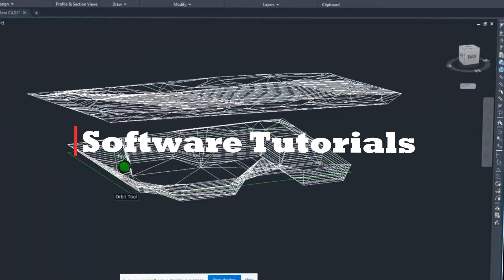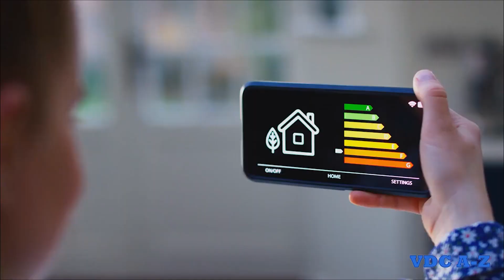Virtual Reality For Construction Explained - Overview, Applications & Benefits For VDC & BIM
This video covers the various applications of virtual reality for BIM and VDC. We will review how virtual reality is transforming the construction industry.

The purpose of this channel is to help those who are interested or participating in VDC/BIM careers to achieve their potential! Our goal is to cover everything a person needs to know to be a successful VDC/BIM engineer. We offer software tutorials, workflow walkthroughs, industry trend updates and much more! We make videos for beginners as well as experienced engineers, so click that subscribe button and notification bell to keep up to date with everything in the world of VDC & BIM!